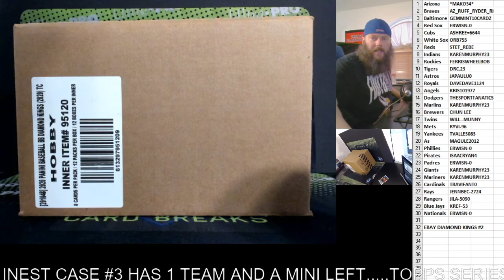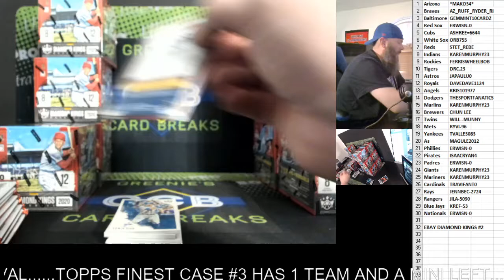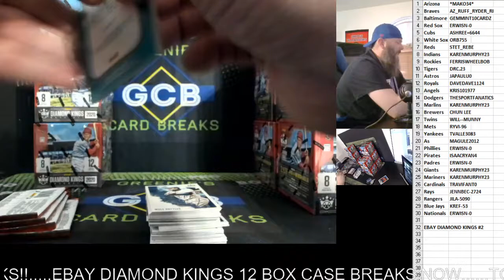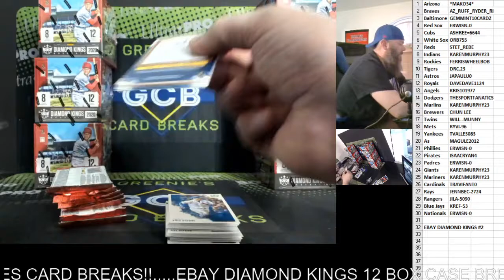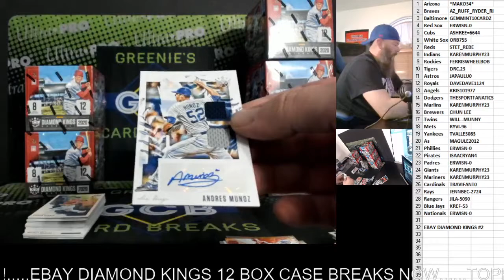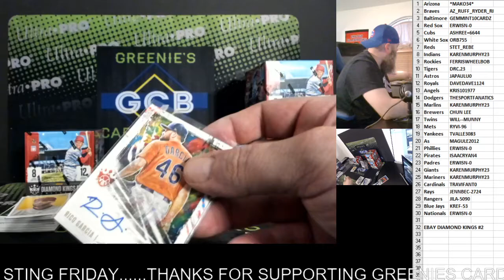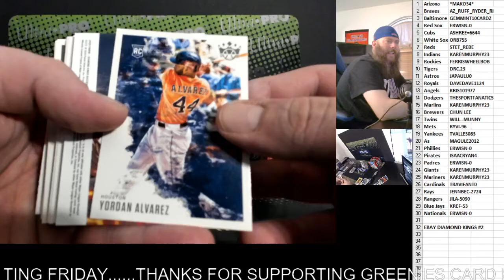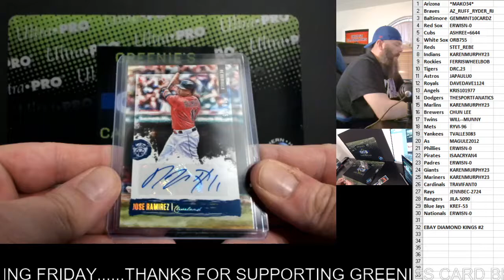EBAY DIAMOND KINGS 12 BOX CASE BREAK #2 6-25-20